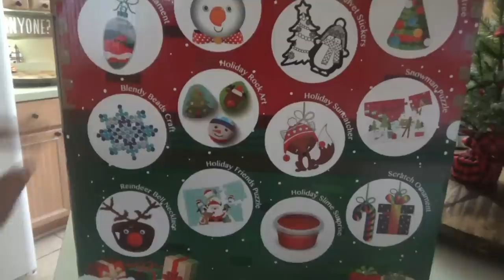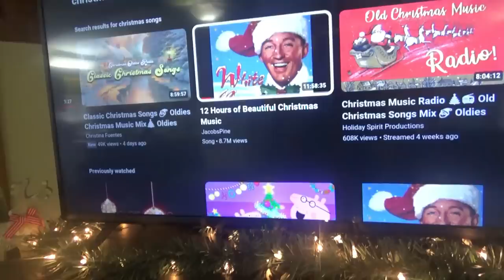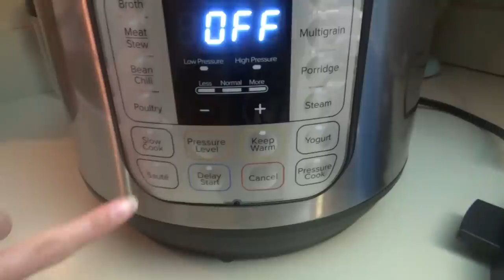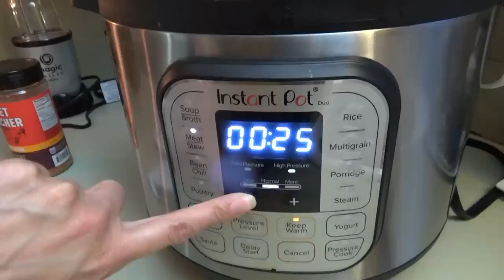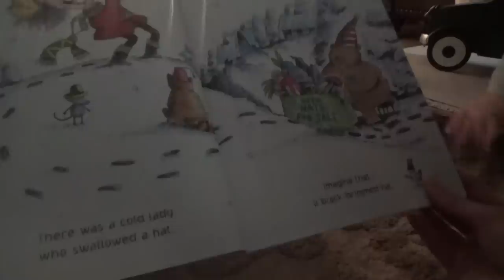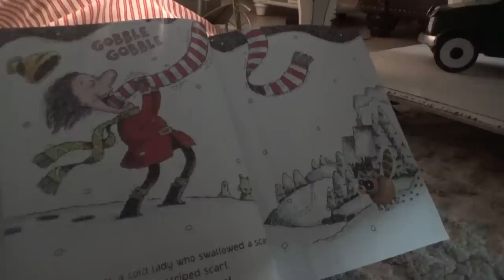20 Minute Quick BBQ Ribs & 🎁Wrapping Christmas Presents!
Hey family! In today's video we're continuing the countdown to Christmas with day 11's craft, cocoa, and book! We make some BBQ ribs in the instant pot for a supper that comes together in 20 minutes! 😁👏

Instant Pot BBQ Ribs recipe
Ingredients:
8-10 boneless ribs
seasoning or rub of your choice
2 tablespoons oil
BBQ sauce
1 1/2 cups apple juice
2-4 tablespoons honey

Directions:
Turn Instant Pot on to sauté setting. Add oil.  Season ribs on all sides.  Cook on sauté to brown the ribs, then remove from Instant Pot. Add 1/2 cup of apple juice to deglaze bottom of pot.  Scrape off any stuck-on bits.  Add rack and put ribs back in.  Pour in the other 1 cup of apple juice, add more rub if desired, and add honey.  Cover, seal, and cook on the meat/stew setting for 15 minutes.  When cook time is up quick release the pressure. Transfer ribs to a baking sheet and rub on some BBQ sauce. Place under broiler in oven for just about 3 minutes to warm the BBQ sauce.